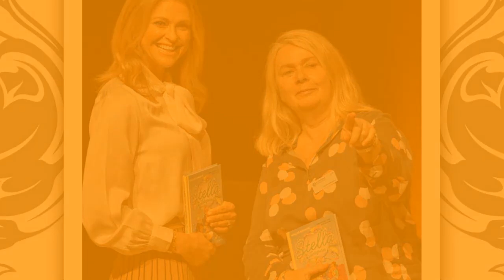Prince William worried about his children when Charles declare kicks grandchildren out of Royal